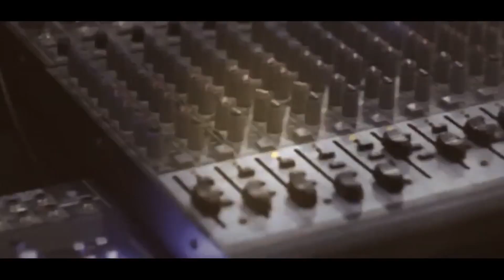الفنان نعمان الجلماوي وسعو الميدان سهرة العريس اشرف ابو عون جبع T Aljabaly2019